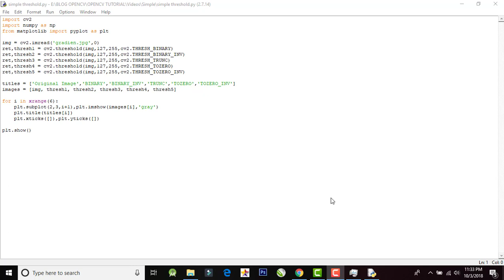Simple Thresholding with OpenCV Python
Tutorial OpenCV Python and Android